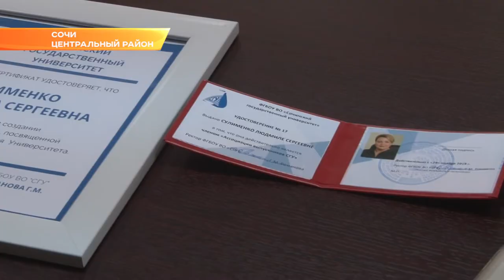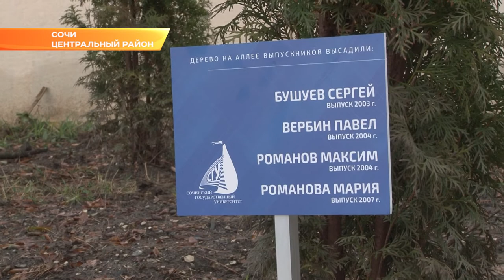Выпускники Сочинского госуниверситета объединились в Ассоциацию. Новости Эфкате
Вне зависимости от года выпуска, специальности, места жительства и рода деятельности. Ассоциация выпускников объединяет всех тех, кто гордо несет звание выпускника Сочинского госуниверситета. Накануне в вузе состоялось первое заседание новой организации.